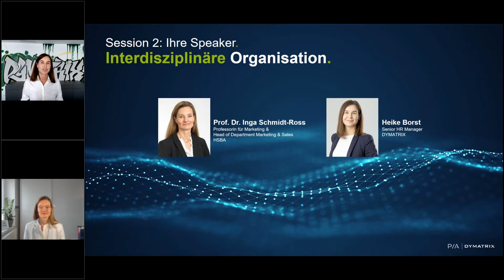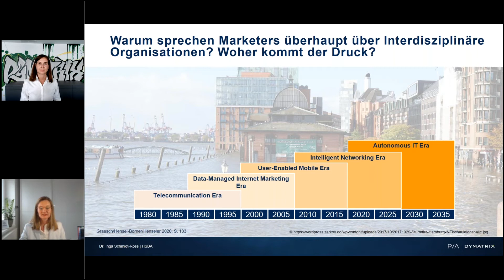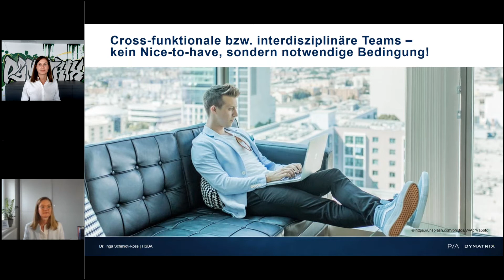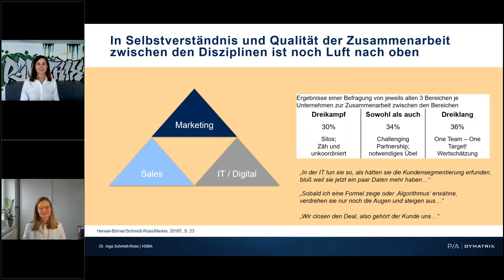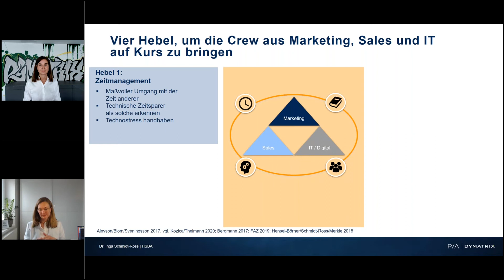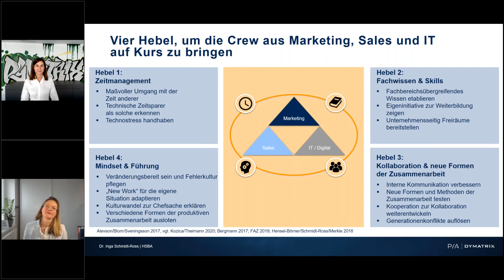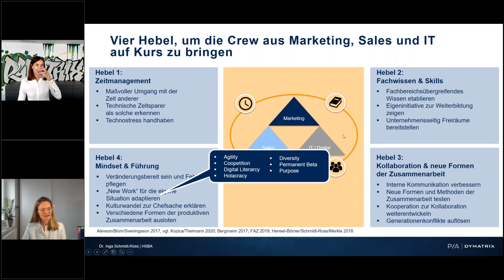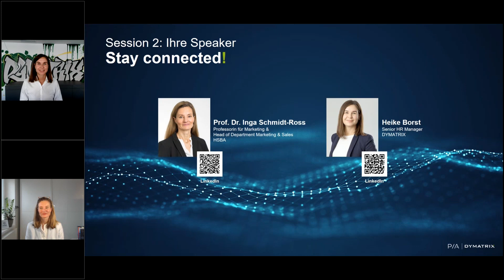Science|Talk 2: Interdisziplinäre Organisation – mit Prof. Dr. Inga Schmidt-Ross und Heike Borst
0:00 Intro und Begrüßung Heike Borst

2:24 Intro Prof. Dr. Inga Schmidt-Ross: Warum sprechen Marketers über „Interdisziplinäre Organisation“

9:30 Digitale Transformation im Marketing und deren vier Treiber

12:00 Berufsbilder und Personalbedarf „Data Analysts“ und „Data Scientists“

17:30 Notwendigkeit „Kundenorientierung“ – Cross-funktionale / interdisziplinäre Teams

23:05 Selbstverständnis und Qualität der Zusammenarbeit

29:00 Isolierte Arbeitsweise einzelner Unternehmenseinheiten ist kein Erfolgsmodell

30:24 Change Management, um Barrieren zu überwinden

33:56 Vier Hebel für den erfolgreichen Dreiklang aus Marketing, IT & Sales

52:30 Erfolgsversprechende Modelle der Zusammenarbeit

01:02:00 Outro

Im August 1995 wurde Windows 95 eingeführt - und der PC dadurch erstmalig massentauglich. Seitdem ist viel passiert. Und nun hat die Digitalisierung in der jüngsten Vergangenheit erneut einen regelrechten Schub erlebt. Welchen Einfluss wird sie also in Zukunft auf das Zusammenarbeiten und Zusammenwachsen von Berufen, Abteilungen und ganzen Unternehmen haben?

Schon jetzt sind komplexe Technologien mit intuitivem Design die Transportmittel für intelligente Kundenkommunikation. Wird der Marketing Manager also zum Marketinginformatiker? Entwickelt KI und damit die Data Science-Abteilung in Zusammenarbeit mit der IT-Abteilung in Zukunft Kommunikationsstrategien? Wird die klassische Marketingabteilung durch die Digitalisierung / Technologisierung überflüssig? Und ist die organisationale Trennung von Marketing und IT überhaupt noch zeitgemäß?

Dr. Inga Schmidt-Ross, Professorin für Marketing und Head of Department Marketing & Sales an der HSBA, und Heike Borst, Senior HR Manager bei DYMATRIX, sprechen über die „interdisziplinäre Organisation“ und die Einflüsse der Digitalisierung auf Zusammenarbeit und Zusammenwachsen verschiedener Fachabteilungen und Berufsfelder - insbesondere in Marketing, IT und Sales.

Dabei beschäftigen Sie sich mit folgenden Kernfragen:
• Gibt es erfolgversprechende Weichen, die Unternehmen im Sinne einer interdisziplinären Organisation schon jetzt stellen können?
• Welchen Einfluss hat das Verschwimmen der Berufsfelder auf den Common Ground? Fördert es gar das Finden einer gemeinsamen Sprache für erfolgreiche Kollaboration und Kooperation?
• Welchen Stellenwert nimmt die „Customer Centricity“ im Change-Prozess der Unternehmen ein?

Wieso Sie diese Session nicht verpassen sollten:
• Sie erfahren, welchen Stellenwert die kundenzentrische Ausrichtung in Zukunft einnehmen wird.
• Sie verstehen, welchen Einfluss die Digitalisierung auf Berufsfelder und Fachabteilungen ausübt.
• Sie (er)kennen die Erfolgsfaktoren für eine gelungene Verzahnung von Marketing, IT und Sales